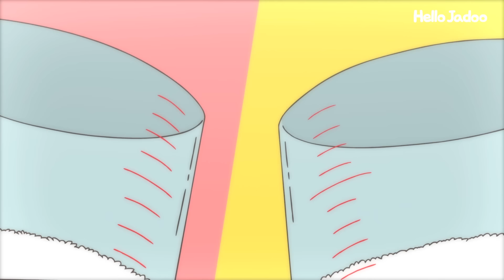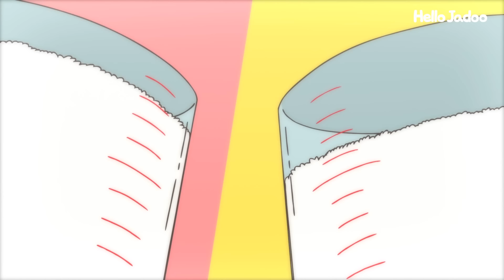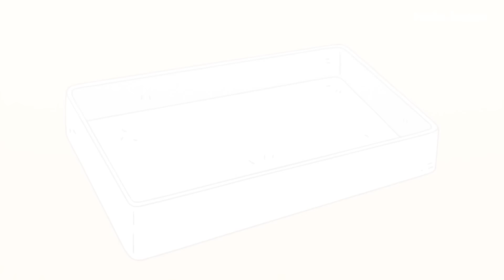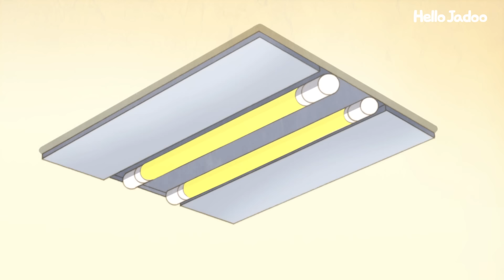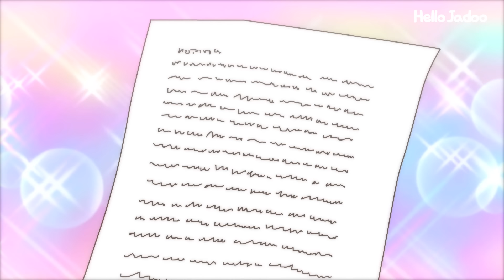자두야 엄마한테 어서 오렴! / Hello Jadoo